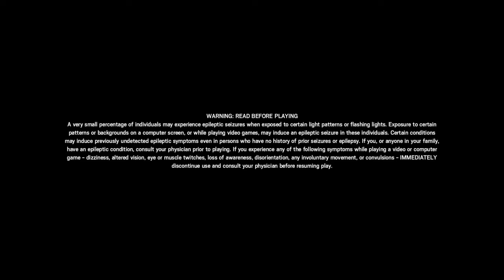Tom Clancy's Rainbow Six® Siege_20200429172058